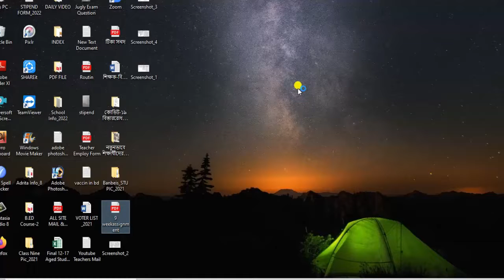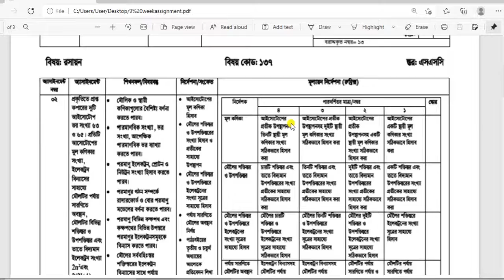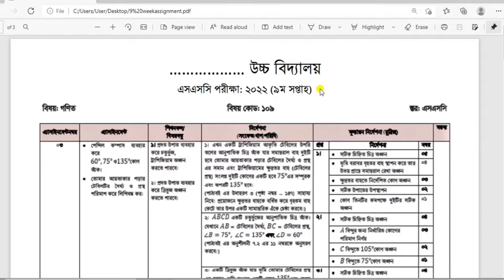এস.এস.সি:২০২২ অ্যাসাইনমেন্ট নবম সপ্তাহ ডাউনলোড করুন।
ডাউনলোড করুন এস. এস. সি ২০২২ নবম সপ্তাহ অ্যাসাইনমেন্ট।